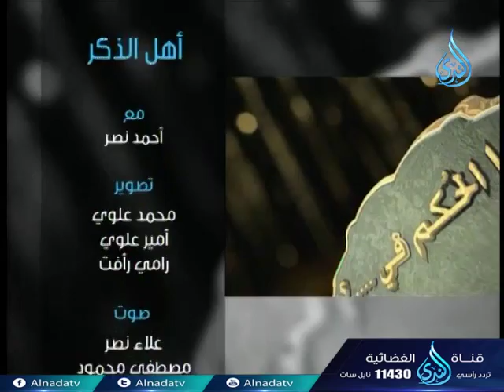أهل الذكر | الشيخ أبو بسطام محمد مصطفي في ضيافة أحمد نصر 27-3-2018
أهل الذكر | الشيخ أبو بسطام محمد مصطفي في ضيافة أحمد نصر 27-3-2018 تقدر تكون إيجابي لو أعجبك المقطع وتعمل اعجاب 👍 وأعادة نشر📢  ويا سلام لو تعمل تعليق ✉